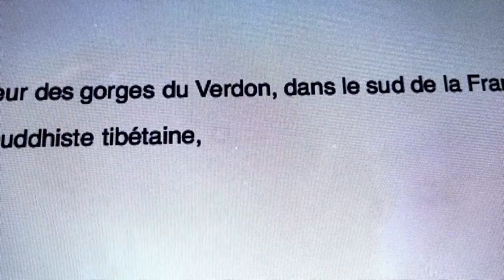Scandales chez les bouddhistes tibétains - TV5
Dans cet extrait du documentaire « Bouddhisme, la loi du silence », un participant raconte comment lui et d'autres enfants ont été maltraités dans des communautés tibétaines.

À PROPOS DU DOCUMENTAIRE BOUDDHISME, LA LOI DU SILENCE
Viols, manipulations mentales, détournements de fonds... le bouddhisme tibétain est secoué par de graves scandales. Comment des personnalités comme le Dalaï-lama ou Matthieu Ricard ont-elles pu laisser faire, voire cacher scandales et abus?